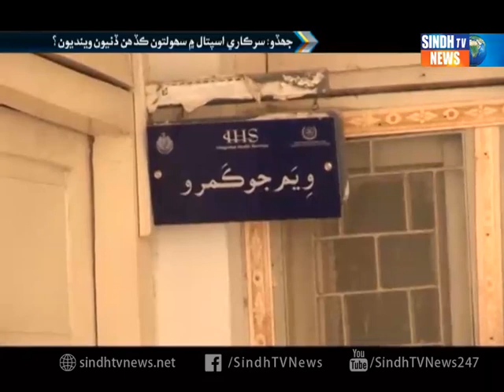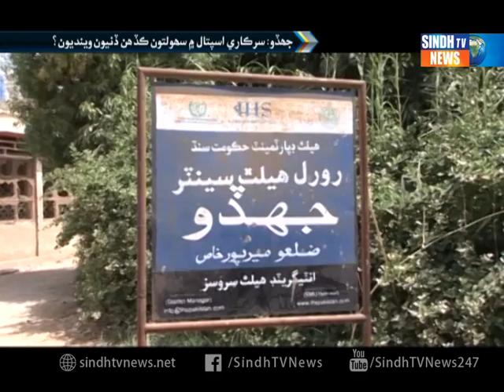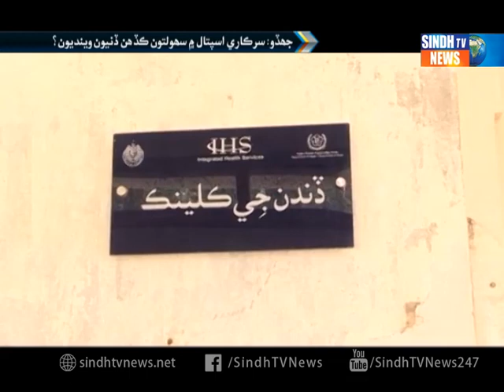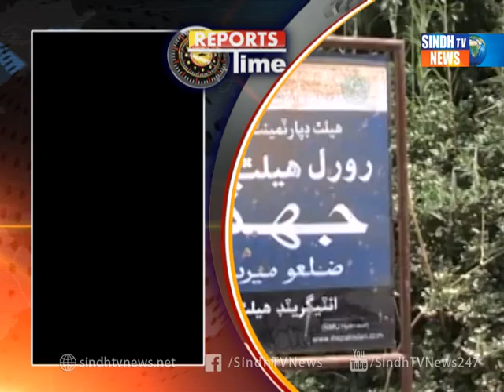Jhudo Hospital Problems by Shahid Qaimkhani Report - Sindh TV News